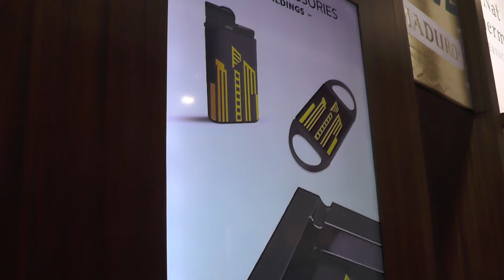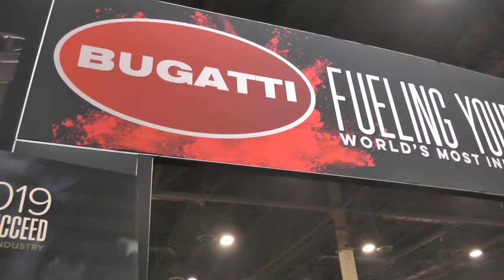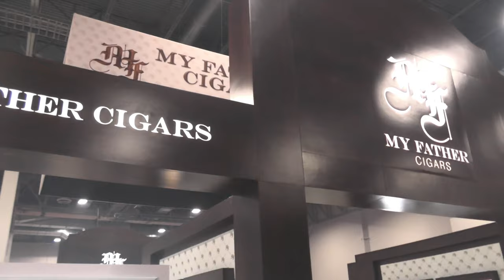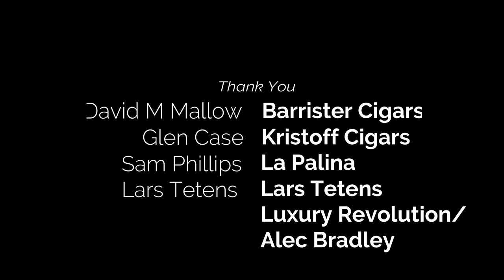Style Zephyr HD: IPCPR 2019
Working on media content for Alec Bradley and Barrister Cigars of Union, New Jersey, I get a few moments to chat with some of the biggest industry names on their thoughts on the perception of young people and premium cigars.